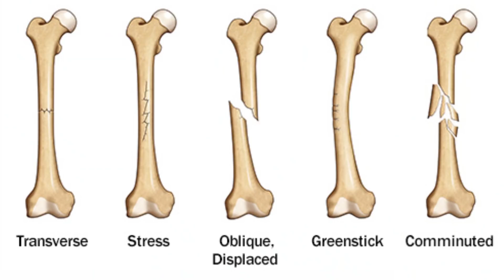JODO, HADDIYO KO MAJBOOT KARNE KA RAMBAAN ILLAJ I Arthritis/knee pain treatment I DR. MANOJ DAS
What’s special about OZiva Plant Herbones

OZiva Plant Based HerBones is made from 100% natural & plant-based ingredients to support bone strength. It prevents calcium loss from the bones and helps in maintaining estrogen/hormonal balance in women.

It has Plant based Calcium along with Vegan Vitamin D3 and Vitamin K2 MK-7

It has 3X Higher Absorption as compared to rock & synthetic Calcium

It also has  Vitamin C, Magnesium, and Boron for betterBone Strength

Comes with standardized herbal extracts like Lodh Bark, Ashoka, and Black Cohosh to balance hormones and estrogen levels in women and thus prevent bone loss

Why should it be consumed?

Women tend to experience a decrease in total bone mass from the age of  30.

Low intake of Calcium, Vit D3 & Imbalance in Estrogen Levels may cause low bone density that increases the risk of bone fractures during aging and result in Osteoporosis.

OZiva Plant HerBones is a perfect combination of Plant based Calcium + Vegan Vitamin D3 and K2 MK7 which not only supports bone health but also various functions such as muscles & blood vessel contraction, enzymes and hormones secretion, blood clotting etc.

It has Vegan D3 . Most Vitamin D3 supplements available in the market present in the market are derived from non vegetarian sources

It has Plant Based Calcium which has 3X better absorption that other synthetic ones

It has Hormonal Balance Blend which helps in balancing estrogen levels - a crucial factor to maintain bone & muscle strength

. ♥ BUSINESS INQUIRY: FOR ANY PRODUCT RELATED ENQUERY YOU CAN CONTACT US ON 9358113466 ＬＩＫＥ | ＣＯＭＭＥＮＴ | ＳＨＡＲＥ | ＳＵＢＳＣＲＩＢＥ Follow us on Face book Follow us on Twitter Follow us on Instagram So I hope this video will be helpful for you all. Thank you for watching this video... Do not forget to subscribe and give a bigger like -comment-share... Try this at home and share your experience with me... I would love to hear you Lots of love Take care. We are trying to provide a perfect, valid, specific, detailed information .For professional consultant you can visit to our clinic. All the content published in our channel is our own creativity.